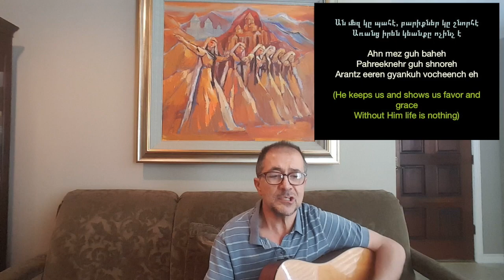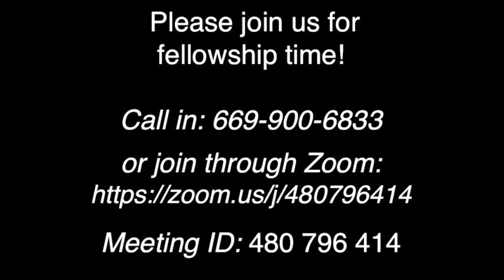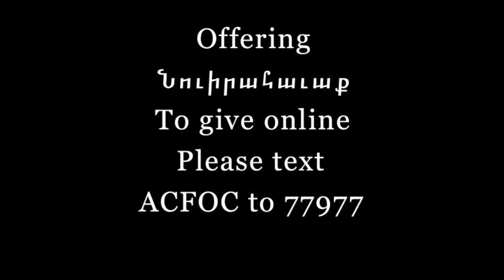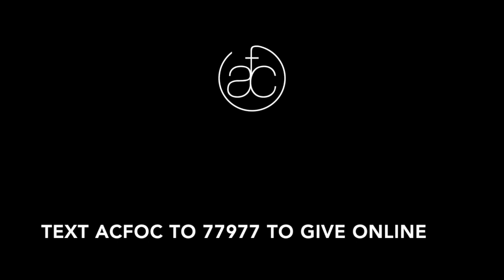ACFOC Palm Sunday 2020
Join us as we celebrate Palm Sunday!